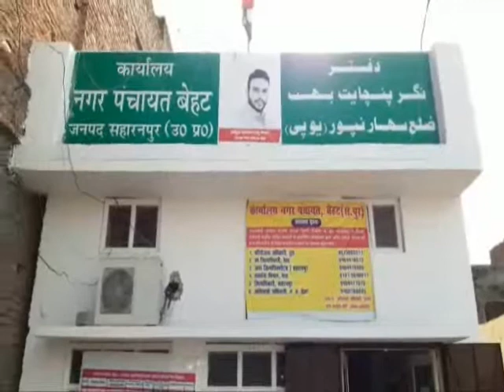GANDHI JAYATI SAWACHTA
गांधी जयंती पर स्कूली बच्चों ने कस्बेवासियों को स्वच्छ रहने का संदेश दिया।